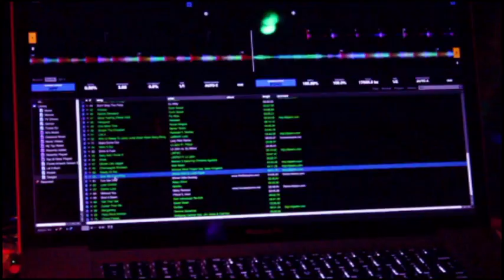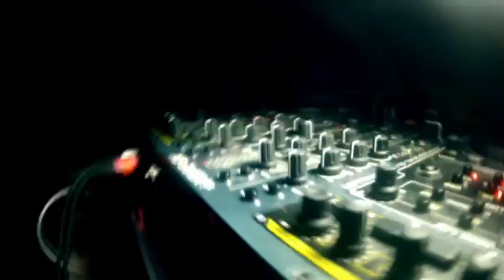ClutchPro Offical Video Presents: College Night at Epic Theater ft. Dj. Pressey and Dj Phil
Shot on a Rebel T2i